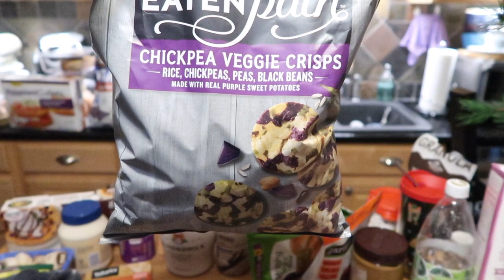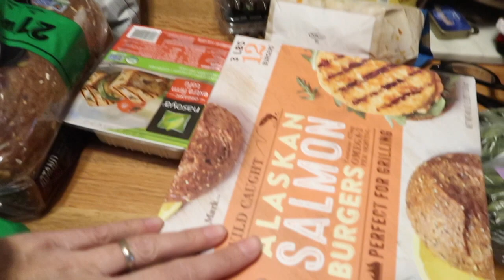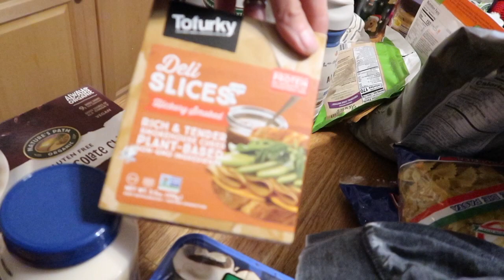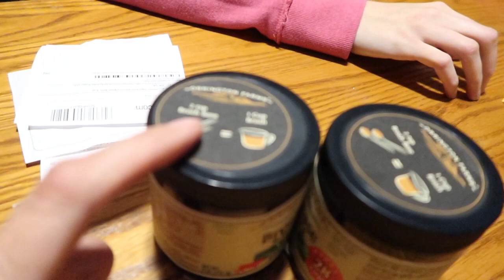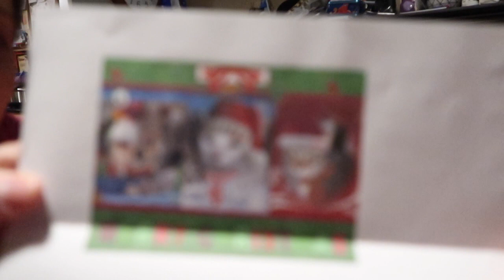Vlogmas Day 24 - Almost Christmas!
Vlogmas Day 24 - Almost Christmas! (12/24/18)
Last minute running around! If I didn't have Maddie - this would have been the year without a Christmas. Getting it all done plus mail time! We much love you!